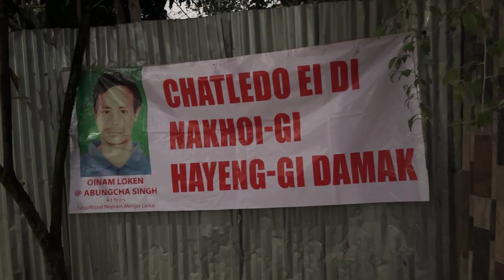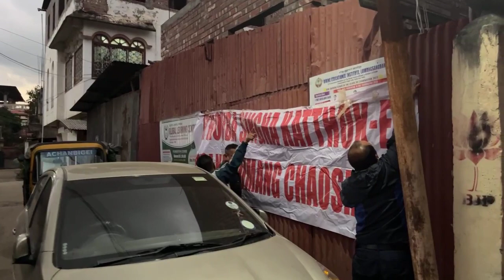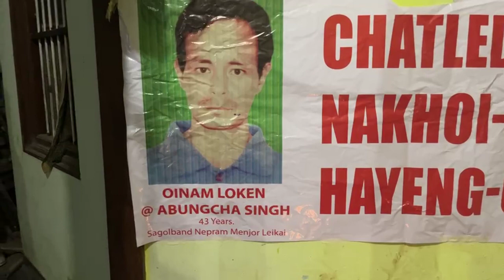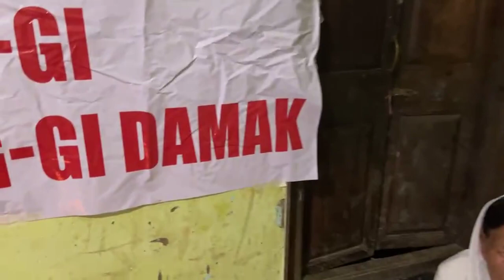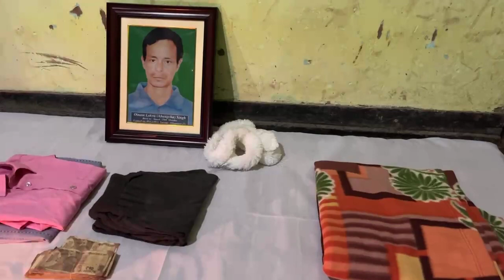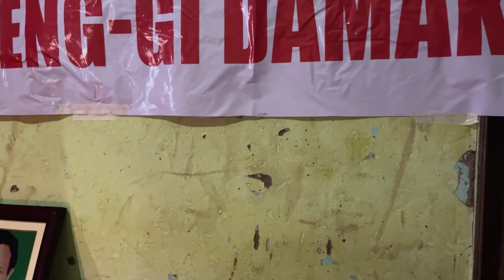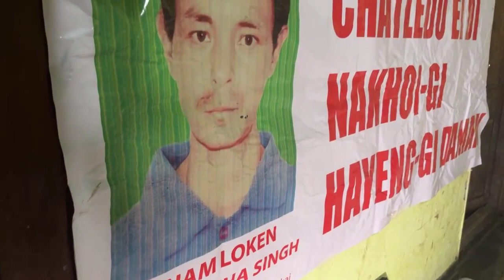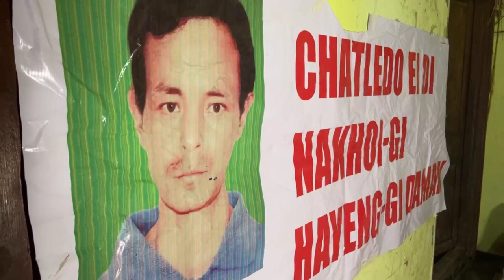Athouba 13 gi khongul lijaba | Tabikhidraba Khollao Episode 53 | Athouba Oinam Loken (Abungcha)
Athouba 13 gi khongul lijaba: Tabikhidraba Khollao Episode 53:
Athouba Oinam Loken (Abungcha) Singh,
Sagolband Nepra Menjor Pukhri Mapal

Special thanks to Meitei Yumbirel for donating a sum of Rs 1000 to Athouba's Family.